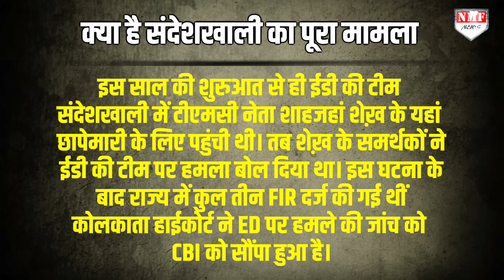Bengal में महिलाओं की हालत देख Smriti Irani का फूटा गुस्सा, Mamata को लताड़ दिया !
ममता बनर्जी ने शायद सोचा होगा कि उनके बंगाल में जो कुछ भी होता रहेगा उसकी किसी को कानों कान ख़बर नहीं होगी लेकिन महिलाओं की प्रताड़ना की ख़बरें आजकल मीडिया में छायी हुई हैं। इस बारे में ही केंद्रीय मंत्री स्मृति ईरानी ने प्रेस कॉन्फ़्रेंस की है और रूह कंपा देने वाली महिलाओं की व्यथा को मीडिया के सामने रखकर ममता से ही सवाल किया है। आख़िर शेख़ शाहजहां कहां है?

taniya singh
Nivedita